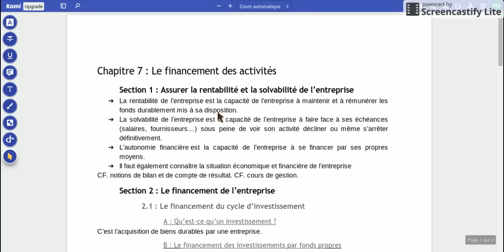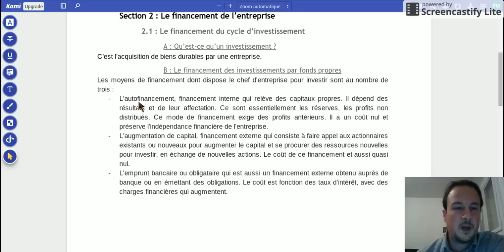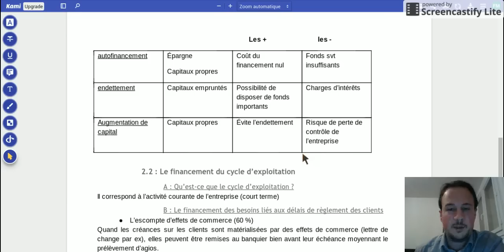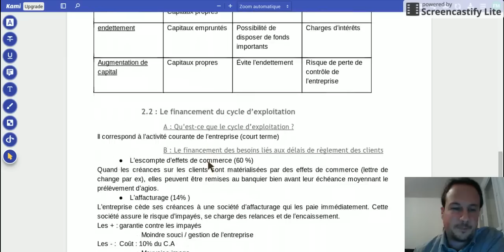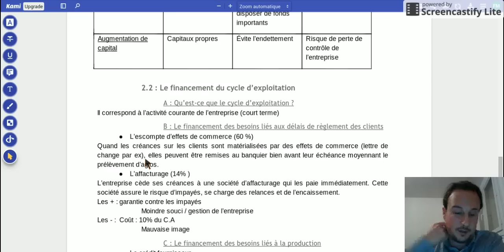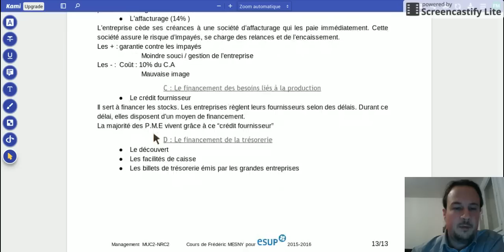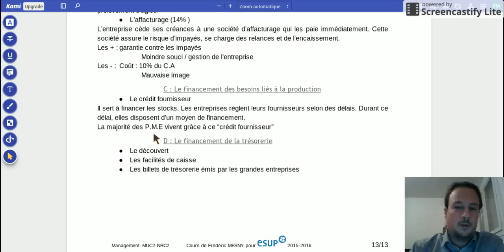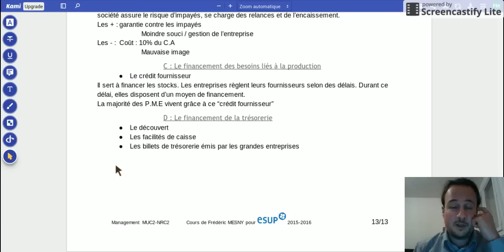BTS Management - Th4 Chap7 : Le financement des activités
Cours de management des entreprises de BTS 2ème année. Commentaire du cours donné aux étudiants. Ressource de classe inversée.